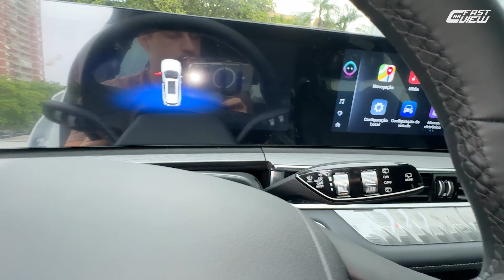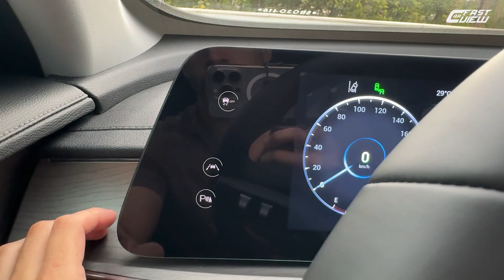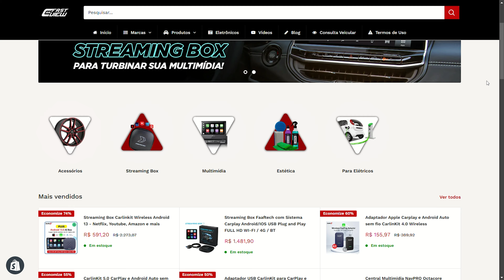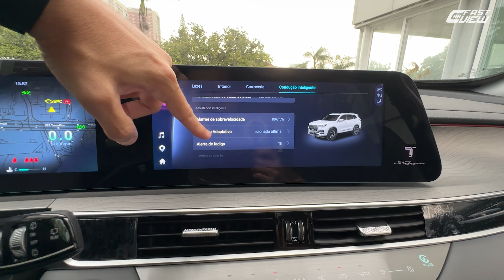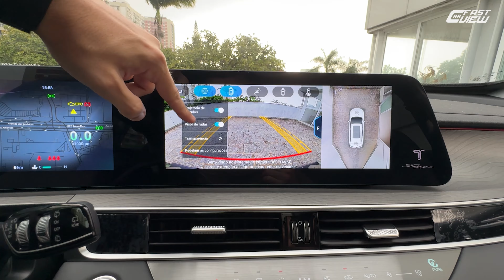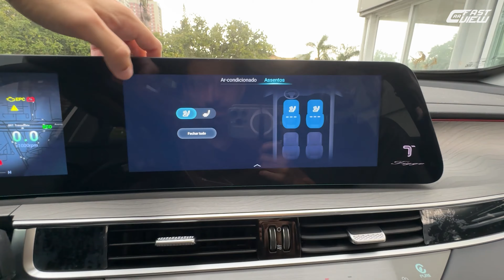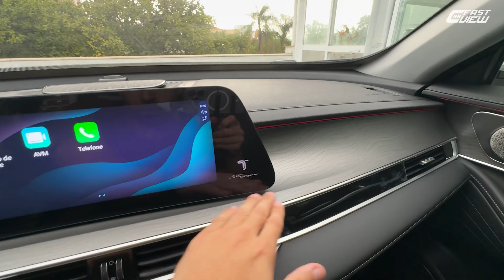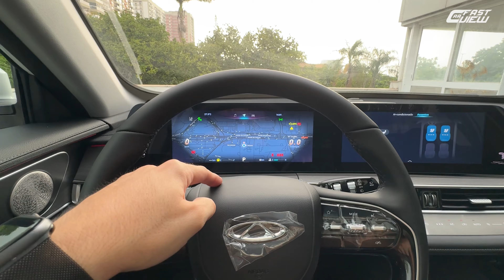LEI DA OFERTA E PROCURA! NOVO TIGGO 8 PRO 2025 COM NOVO PREÇO AINDA SUPERA TODA CONCORRÊNCIA?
NOVO CAOA CHERY TIGGO 8 PRO 2025 EM DETALHES

Avaliei o novo CAOA Chery Tiggo 8 Pro Max 2025, que chega totalmente reformulado e com excelente custo benefício. Confira!

00:00 Início
00:40 Preço e detalhes externos
02:44 Detalhes traseiros
05:08 Detalhes internos
07:12 Painel
08:51 Multimídia
12:00 Console central
14:45 Detalhes internos traseiros
17:11 Motorização e consumo
18:26 Espaço da 3ª fileira
19:36 Iluminação
21:00 Acendimento do logo e funções da chave
22:14 Itens de segurança

📊 Ficha técnica
NOVO CAOA CHERY TIGGO 8 PRO 2025
Motor: 1.6 Turbo
Potência: 187 cv
Torque: 28 kgfm
Transmissão: Automática 7 marchas
0 - 100km/h: 9 seg
Vel. Máx: 180 km/h
Cons Urbano: 10,1 km/l (G)
Cons Rodoviário: 12 (G)
R$201.990,00

NOVO CAOA CHERY TIGGO 8 PRO MAX 2025 EM DETALHES